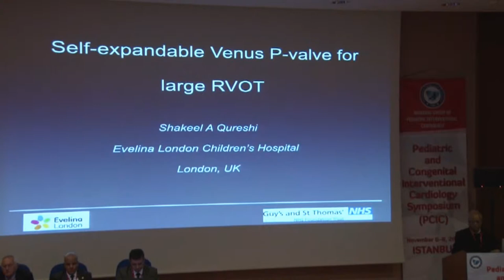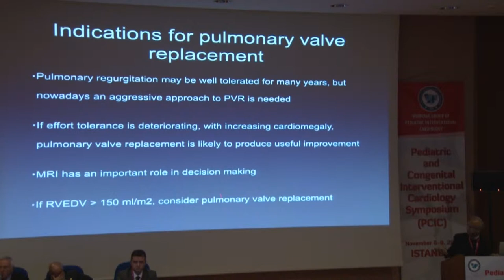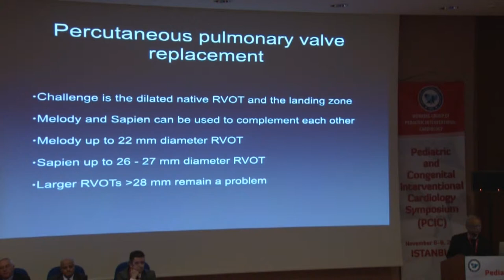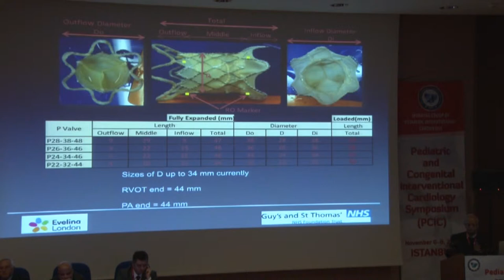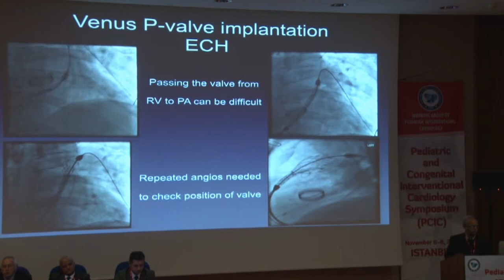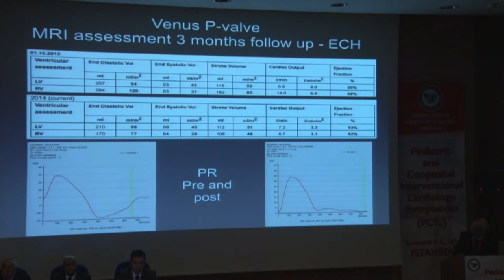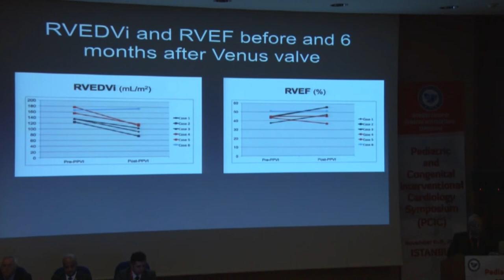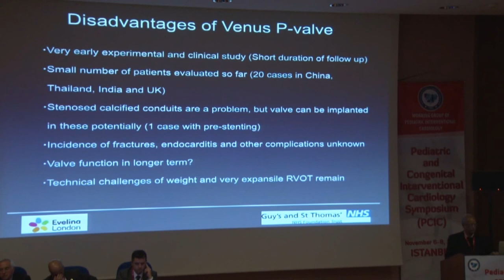Shakeel A Qureshi Self expandable Venus P valve for native RVOT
PEDIATRIC and CONGENITAL INTERVENTIONAL CARDIOLOGY
SYMPOSIUM (PCIC)
November 6-8th, 2014
ISTANBUL/TURKEY